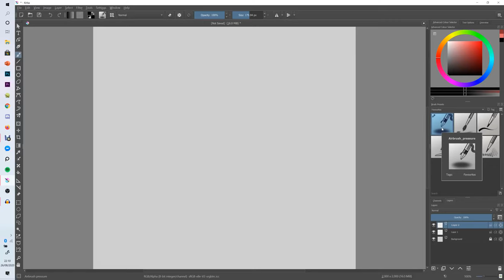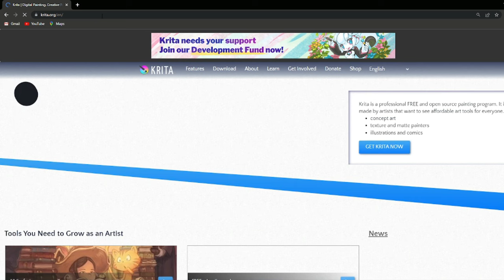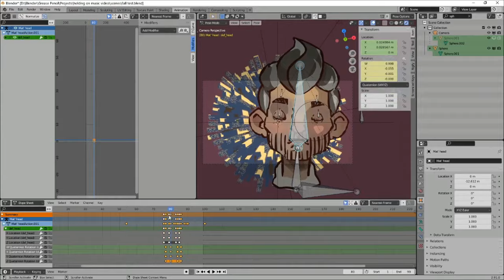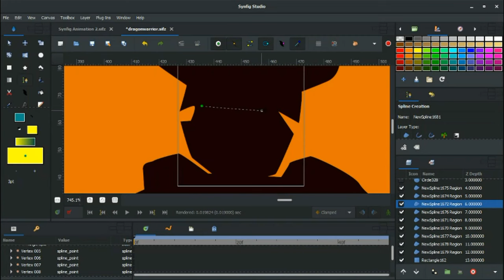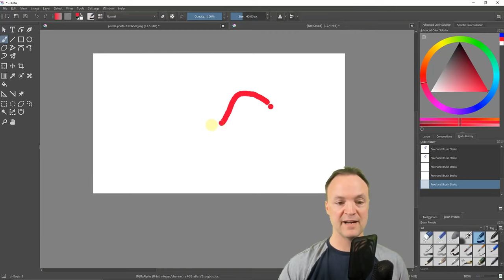TOP 5 BEST FREE ANIMATION SOFTWARE FOR BEGINNERS in HINDI (2022) | Art Of Mine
Looking for the best free animation software for beginners in Hindi? In this video, I've compiled the top 5 best free animation software for beginners in Hindi.

Whether you're a student looking for affordable animation software to make your cartoons, or an artist who wants to learn animation software for free, this list has something for you! We'll cover some of the best free animation software for beginners, from software that is easy to use to software that is powerful and versatile. So whether you're a beginner artist or an experienced one, be sure to check out this list of the top 5 best free animation software for beginners in Hindi!
All the software told in the video are open source and free to use.

Welcome to Just Rohan,
I'm Rohan Katkar who loves Animation, VFX, Game Development and some of my favourite tools are adobe animate cc, blender, unity, unreal, and many more.

I created this beautiful channel 'Just Rohan' to learn and teach animation and digital art-related stuff.
Here you will get amazing videos on tutorials, facts, news, and breakdowns on 2D and 3D motion graphics-related topics in Hindi.

This channel is solely dedicated to Hindi listeners who have a keen interest in Animation, 3D Modeling, VFX, and Game development.
Every week new videos will be out on the channel.

animate on mobile
animation
indian animation community
indian animators
cartoons
animation movies in hindi
animation movies
animation story
story time animation
animated
rg bucket list new video
rg bucket list hindi
How to anime
how to make animation like rg bucket list
animation kaise banaye
animation kaise sikhe
animation kaise kare